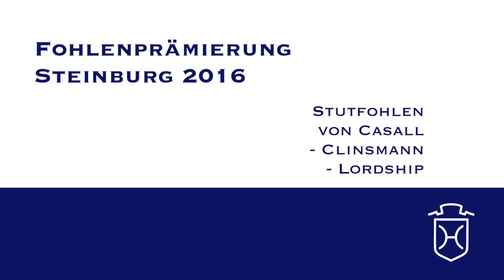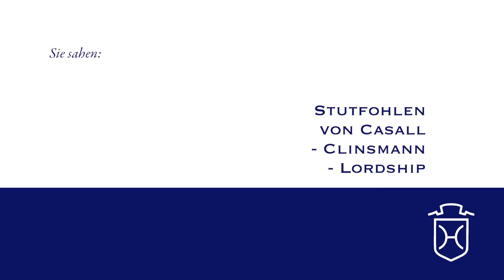IZ204 Stutfohlen von Casall - Clinsmann - Lordship